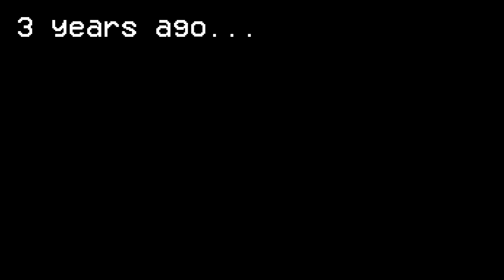Revenge Is Best Served Cold | Phobia UHC: S18E6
Welcome back to Phobia, an Ultra Hardcore group that exposes its players to a new fear each season. In UHC, health does not regenerate normally, and players must instead use golden apples or health potions to heal. The last player or team standing wins.

For S18, let's go hunt some g-g-g-ghosts in Phasmophobia! Our ghost hunters are all alone, left to their own devices in a battle with the ghosts of Phobia's past. These spooky spectres have unique abilities and can be neutralized for a reward but watch out, defeating a ghost will unleash a very deadly and destructive spirit to take revenge... hey, uh, is anyone else hearing voices or is it just me?

22 players, who are you gonna call?

CREDITS:

Intro: ShutUpBrick
Art: SidGarcia
Server/Plugins: LeonTG - Arctic
Organization: Chasmic, Jamie & Marc